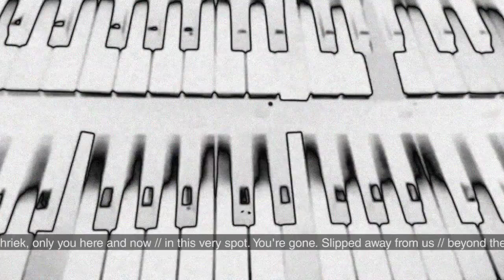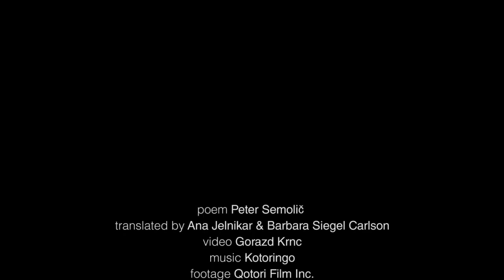Peter Semolič // Shotokan (with English subtitles)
Gulag Institute for Contemporary Arts

poem: Peter Semolič
video: Gorazd Krnc
translated by Ana Jelnikar & Barbara Siegel Carlson
footage: Qotori Film Inc.
Connected Poetry project is supported by City Municipality of Kranj